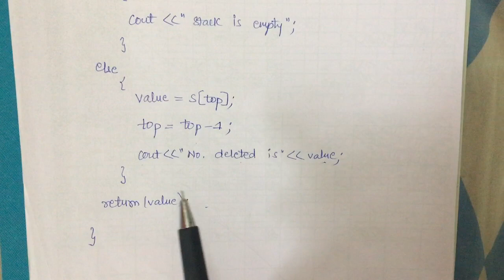13 Data Structure POP function Stack